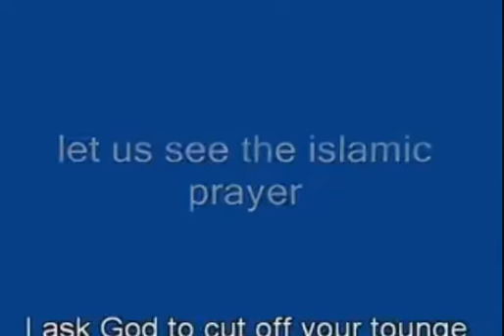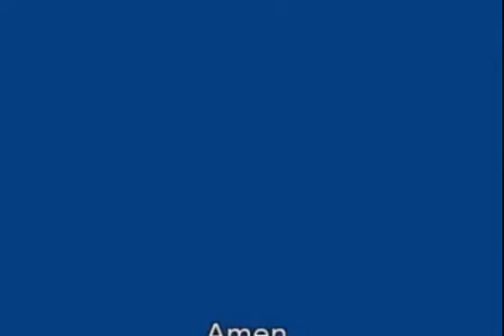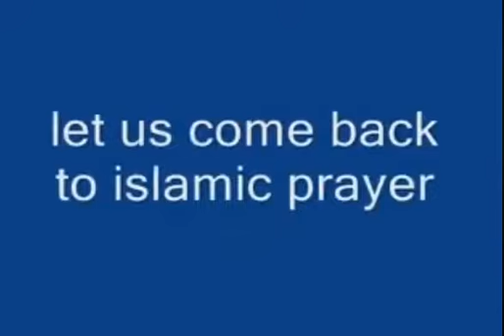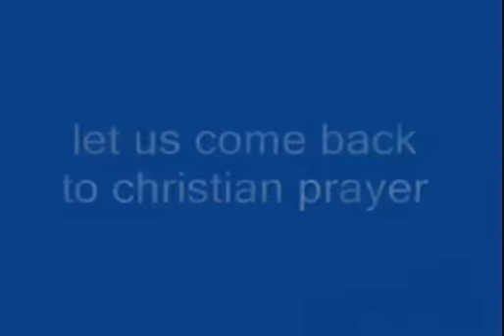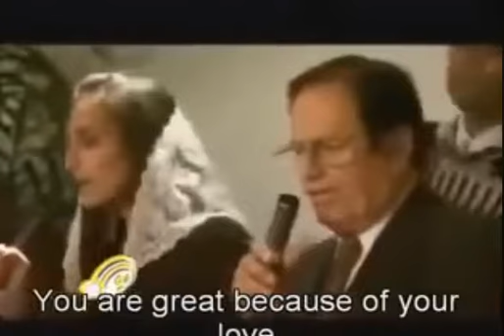Christian and Islamic prays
Which is a religion of peace and love ?